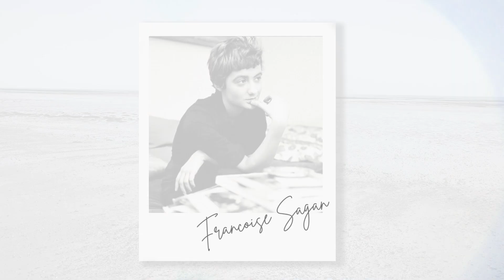Interview sur la photo / Arnold Turboust /EPISODE 3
Mes amis et moi 00:08
Françoise Sagan 01:11
Sylvie Vartan 03:37
Brigitte Fontaine 05:21
Eden 07:08

Pour le concert d'Arnold Turboust, 12 artistes du BDA se réunissent pour un hommage à Daho et proposent un album.

L'association Boulevard des Artistes a pour but de promouvoir les artistes normands sur le territoire de la Normandie et d'Île de France depuis 2017.

De retour sur le devant de la scène, Arnold Turboust, artiste originaire de Saint Sever dans le Calvados, connu pour ses collaborations avec Etienne Daho et pour son tube “Adélaïde”, a sorti un nouvel album courant 2023.

A cette occasion, le Boulevard des Artistes est allé à sa rencontre et l'a interviewé pour la sortie de son sixième album “Sur la photo”.

Lors de son concert au Café de la Danse à Paris, il nous vient l'idée de le produire au Magic Mirrors au Havre. Nous lui proposons de faire une 1ère partie en hommage à Etienne Daho avec des artistes havrais. Arnold Turboust accepte l’idée et le projet est lancé.

Le concert aura lieu le vendredi 15 novembre 2024, chez notre partenaire depuis 2020, le Magic Mirrors du Havre, lieu apprécié et plébiscité par l’association pour la sortie des albums des artistes qu’elle promeut.

Après plusieurs échanges avec des artistes, une sélection est faite et l'association s'entoure de 12 d'entre eux prêts à s'associer au projet “Tribute to Daho”.

Les artistes participants à cette première partie sont :

Jérome Soligny, Astonia, Grain, Green Tea Pot, Baptiste Job, Olivier Durand, Vincent Lanouvel, Thomas Louise, Tom Keren, Les Red Lezards, OFS, Filipe Monteiro et Shubni

Entretien par Fabrice Autret

Réalisation Grégory Constantin

Cadrage Grégory Constantin, Brigitte Da Silva

Montage : Grégory Constantin, Clémentine Burey

Etalonnage : Clémentine Burey

Merci à nos partenaires le Magic Mirrors, le CEM, Gattaca Studio, Artic Booking et Culutura

Musique générique : Sur la photo / Arnold Turboust

Le Boulevard des Artistes a sollicité Dag et BD Art pour la réalisation des visuels du livret de l’album.

Eric Docteur du studio des docks vient en soutien pour tout ce qui concerne le mixage et le mastering de l’album.

Afin d'immortaliser cette soirée, le Boulevard des Artistes a choisi d'enregistrer un album reprenant les 12 tubes réinterprétés par les artistes du “Tribute to Daho”.

Pour financer ce projet et mettre en valeur le travail de chaque artiste, nous lançons un crowdfunding.

C'est un projet collaboratif et solidaire, c'est pourquoi nous faisons appel à vous, à votre générosité et notre passion commune au roi de la pop française.

Le Boulevard des Artistes est heureux de pouvoir lui rendre cet hommage et de permettre à Arnold Turboust de revenir au Havre ville qu'il a bien connue lorsqu'il était étudiant.

Au fil du temps et des rencontres, nous nous sommes rendu compte que de nombreux liens relient Etienne Daho à la ville du Havre.

Nous tenons à remercier tous les artistes pour leur implication et leur participation, et bien entendu à la vôtre essentielle pour que ce beau projet aboutisse.